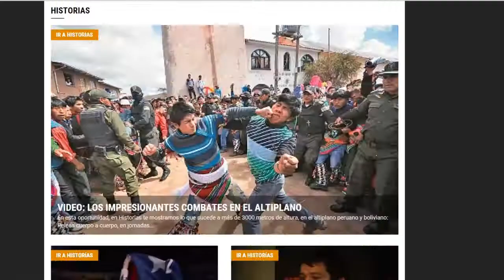PROMO INSTINTOMMA.CL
El trailer del sitio InstintoMMA.cl
El único sitio profesional 100% chileno, dedicado a las Artes Marciales Mixtas.